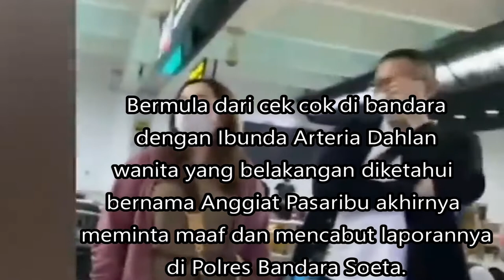Detik_Detik Anggiat Pasaribu P1NGSAN | AmunisiTV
Detik_detik Anggiat Pasaribu pingsan saat di wawancarai secara live oleh Metro TV